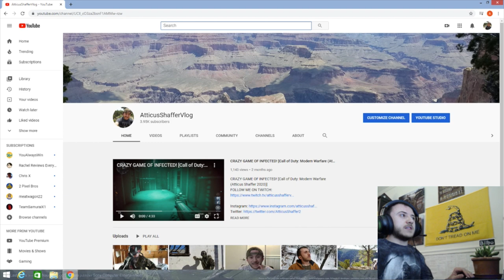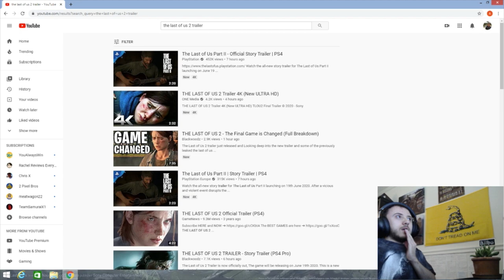The Last of Us Part 2 Story Trailer Reaction